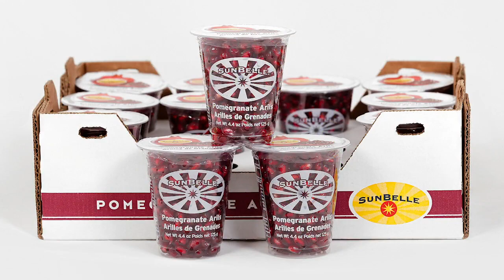Pomegranate Arils, Red Currants & Vari Berries